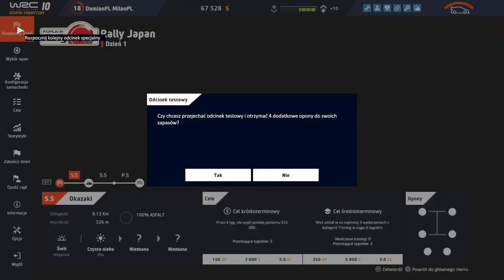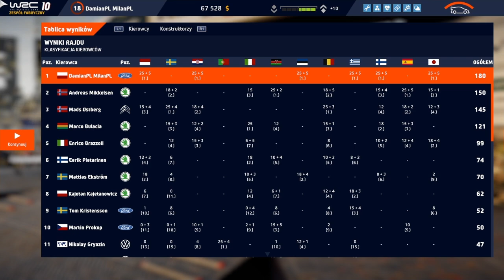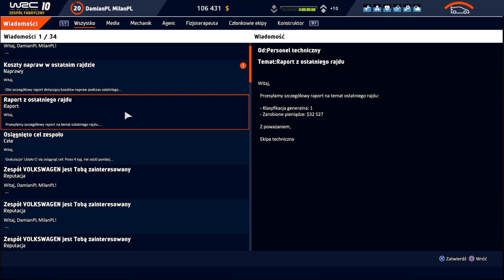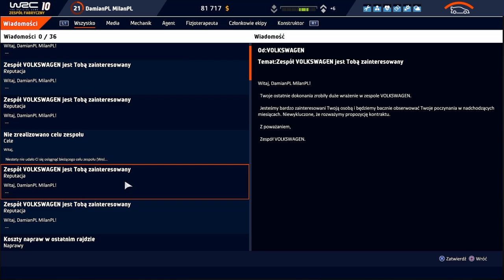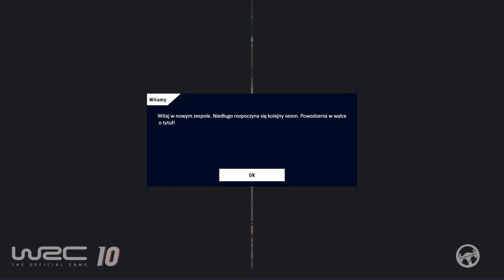Zagrajmy W WRC: 10 2021 #8 Tryb Kariera Zespół Fabryczny Rajd Japonii Rally Japan WRC-3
Proszę państwa zostałem mistrzem kategorii WRC-3 przyszła kategoria będzie WRC-2
Podpisałem swój drugi kontrakt ze sponsorem o nazwie M-SPORT FORD WRT i będę jeździł w FORD FIESTA RALLY2
miałem również dostęp do wydarzenia a dokładnie do Wyzwanie Konstruktora chodzi tutaj o to że jeżdżąc to poprawia mi się reputacja w zespole i mogą mi zaoferować nowy kontrakt żebym jeździł dla tego zespołu :) no i faktycznie tak było zespół M-SPORT FORD WRT zaproponował mi kontrakt żebym jeździł w ich FORD FIESTA RALLY2 :) ale ja odmówiłem dlatego że nie chciałem sobie skracać gry :) tylko ukończyć sezon i poczekać na nowe kontrakty :) bo mogą być po prostu lepsze niż ten :) miałem również dostęp do wydarzenia a dokładnie do Trening członków ekipy :) chodzi tutaj o to że mamy możliwość zdobycia więcej punktów doświadczenia i szkolenie swoich członków ekipy :) miałem również dostęp do wydarzenia a dokładnie do Próba Konstruktora chodzi tutaj o to że jeżdżąc to poprawia mi się reputacja w zespole i tak było w tym przypadku dostałem propozycję od FORD i po przejechaniu moja reputacja od razu wskoczyła :)
pokazałem wam również reputacje w zespole :) chodzi tutaj o to że pokazuje mi jak wyglądają moje relacje z danym zespołem czym więcej punktów tym większe szanse będą że akurat ten zespół złoży mi propozycję kontraktu w następnej kategorii :)
Udoskonaliłem Swoje Drzewko BIR kupiłem
Niestrudzone Siły
Zręczność
Wielkie Zwycięstwo
wydałem na to 3 punkty BIR :)
Zrekrutowałem również pracowników do swojej Ekipy :)
Oraz z niektórymi się rozstałem :(
aktualnie wbiłem 21/80 poziom doświadczenia :)